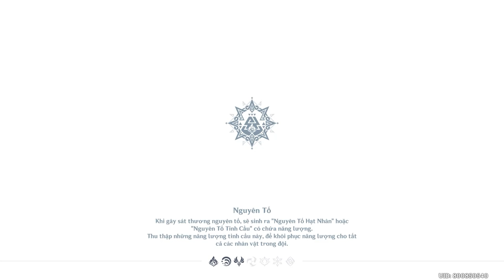Natlan! Chuyến Hành Trình Mới | Chương 5 Màn 1 | Nhiệm Vụ Ma Thần Genshin Impact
Mời các bạn cùng GameLandVN thực hiện nhiệm vụ Natlan! Chuyến Hành Trình Mới thuộc chuỗi nhiệm vụ Ma Thần Chương 5 Màn 1 Sắc Hoa Rực Rỡ Trong Hành Trình Nắng Cháy mới ra mắt tại Natlan trong Genshin Impact phiên bản 5.0 nhé!
Để lại rất nhiều kỷ niệm khó quên ở Fontaine, bây giờ chuyến hành trình mới đang ở trước mặt các bạn. Nhưng trước đó, hãy chào tạm biệt những người bạn ở Fontaine trước đã.